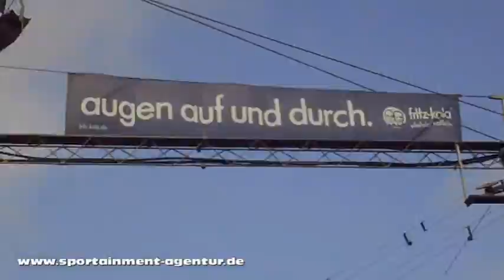Sportainment Allround Camp Wasser Tag 2